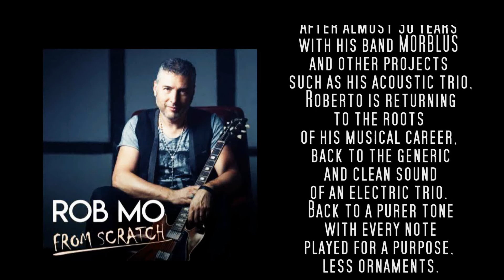ROB MO at Topos 2018-03-17 / CD Release Tour EUROPE 3. März - 27. Mai 2018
The new album “From Scratch” release on April 20th, 2018 is the first ROB MO album of Morblus founder and frontman Roberto Morbioli and its title already suggests what it’s about:
After almost 30 years with his band MORBLUS and other projects such as his acoustic trio, Roberto is returning to the roots of his musical career, back to the generic and clean sound of an electric trio. Back to a purer tone with every note played for a purpose, less ornaments.